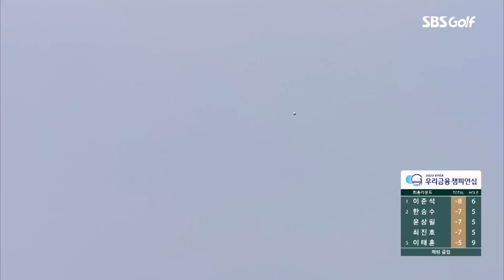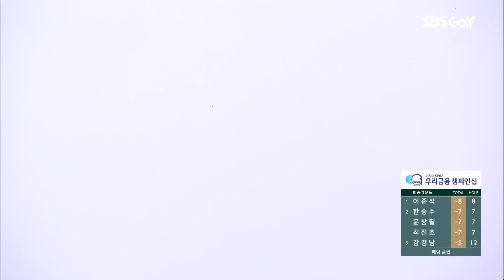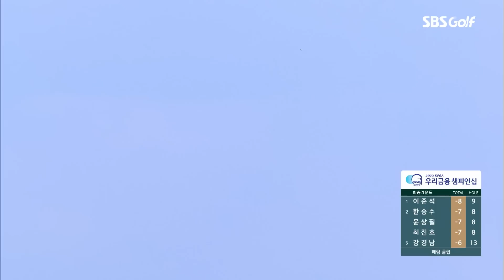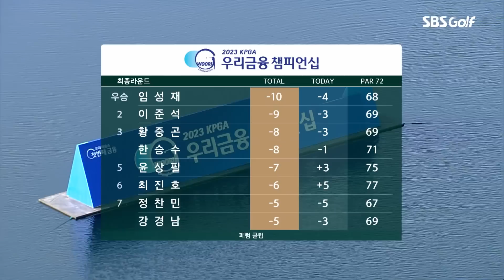[2023 KPGA] 화제성과 경기력 모두 챙겼던 명경기! 임성재(-10) 우승! 이준석(-9) 2위, 최진호(-6) 6위, 정찬민•강경남(-5) T7_우리금융 FR